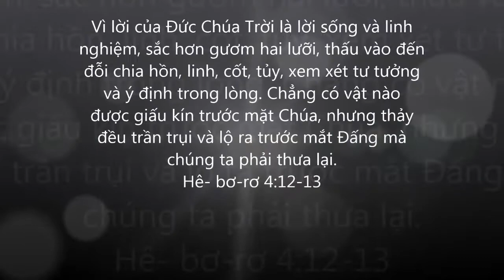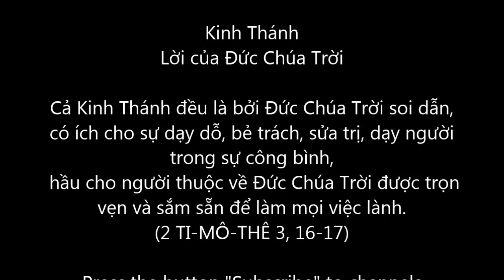Đọc Kinh Thánh Cựu Ước, Gióp chương 21 - 30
Bản dịch Tin Lành